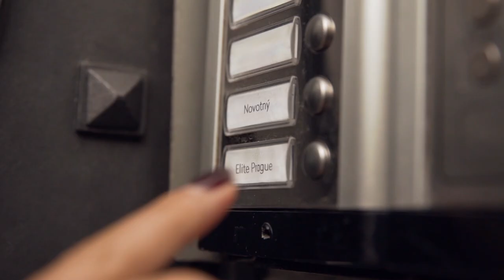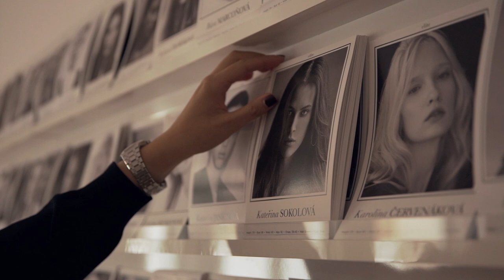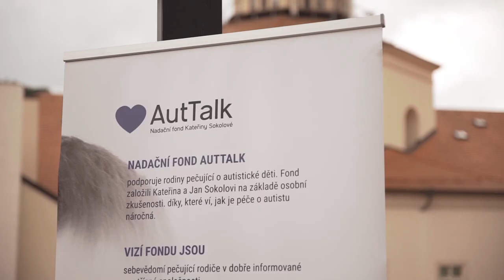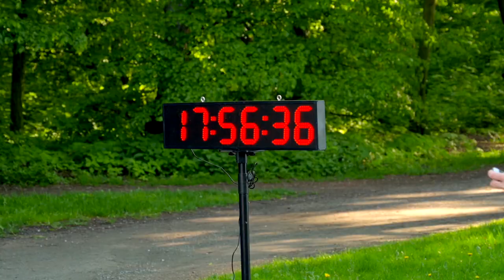Dotek Orientu | Kateřina Sokolová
Miss ČR 2017 Kateřina Sokolová a její